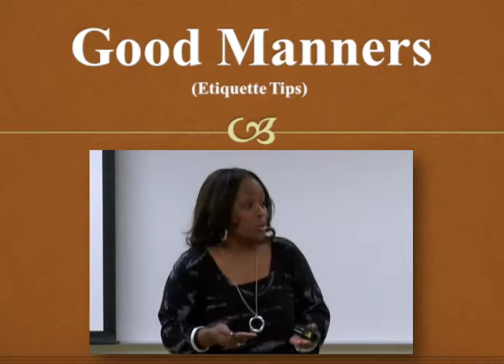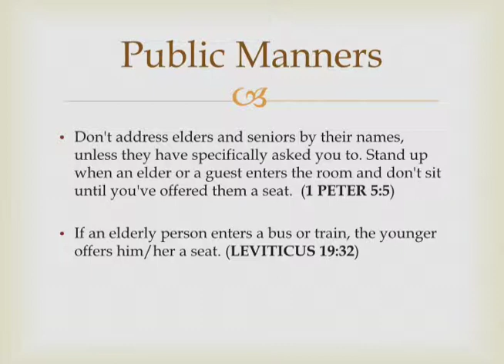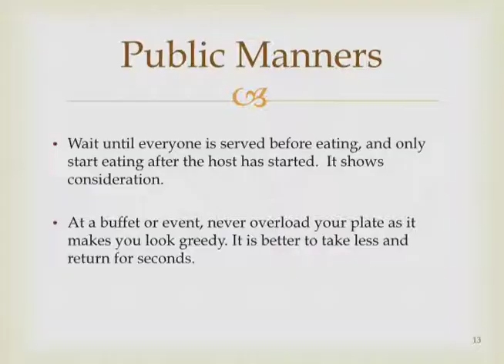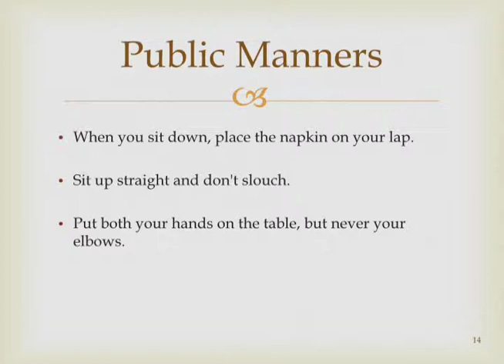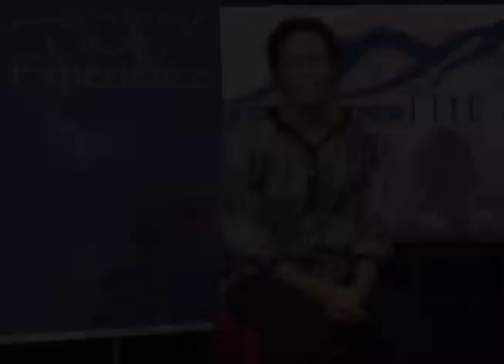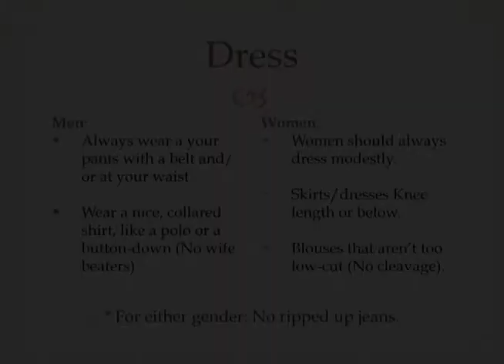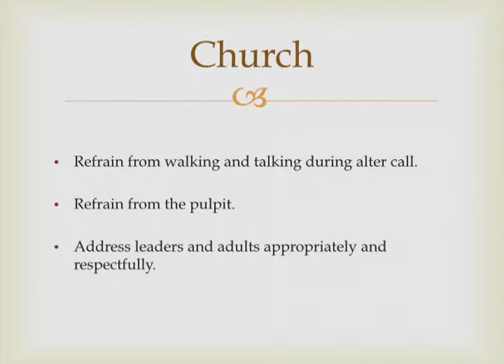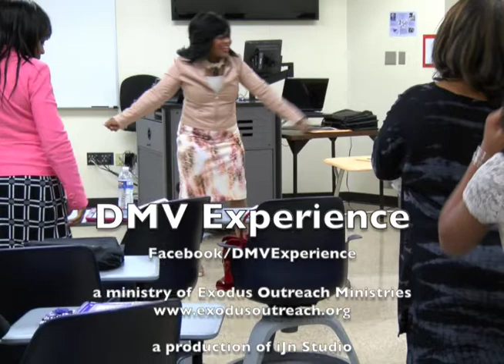DMV Experience The Summit with Lady Zimmerman Pt 2 Ep 0007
A workshop session at The Summit with First Lady Christian Zimmerman with True Foundation Apostolic Ministries out of Clinton, MD.  This is part 2 of a two part lesson on Good Manners.

The Summit is an annual youth conference hosted by Exodus Outreach Ministries to Mentor, Empower and Encourage (ME2)!  For more information about upcoming events go